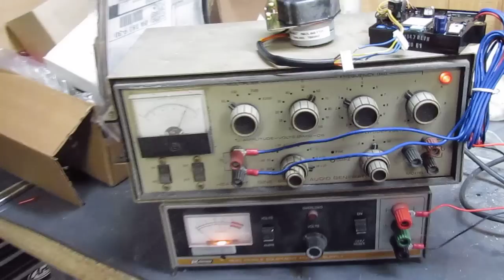Generac governor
Generac Governor Control with stepper motor.
I am installing this on my Mercedes Powered 24KW ST generator head setup.
I currently have a mechanical governor on the genset and it just doesnt hold the speed as good as I would like so I am giving this governor a try. The generac set up is farily straight forward it powers up off the engines 12v DC system and gets a Frequency signal from the output of the generator which in turn corrects the engine speed to maintain either 50hz or 60hz depending on what you have it set for. It has some fine tuning on the board that I still need to mess with.

that m and d i was able to get all the lil parts that make it all work, mounting hardware cables etc.